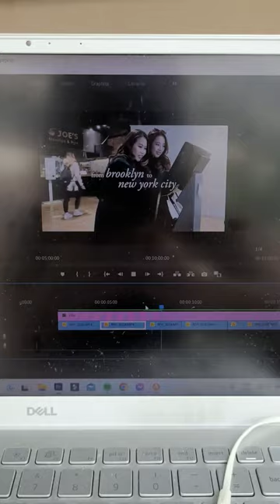Sunday morning on a vlog editing day—in a hidden espresso bar in KualaLumpur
Vlog editing is back in action after two weeks hiatus because I've been travelling! Jumped right back into my 9 to 5, so a quiet calm morning in a hidden espresso bar in the heart of KL is much appreciated. Sometimes I just need a change in environment other than my tiny rented room.

A little cup of Espresso Con Panna (espresso topped with cocoa powder-dusted cold cream) had the perfect balance of bittersweetness, I wish it was in a larger serving! I didn't enjoy the maritozzo (bun with whipped cream) as much though, too dry, hard pass.

Location: Bean Brothers Espresso Bar, Starhill